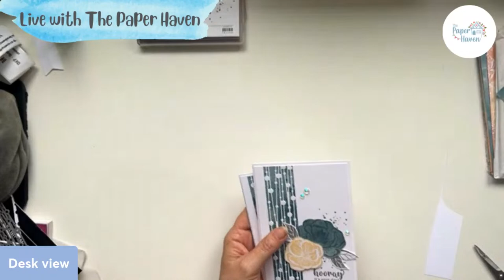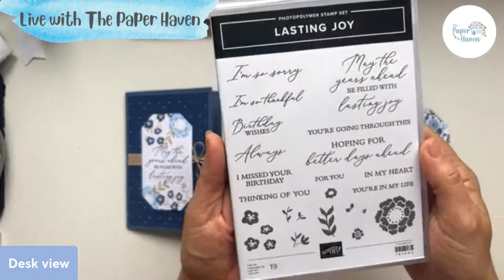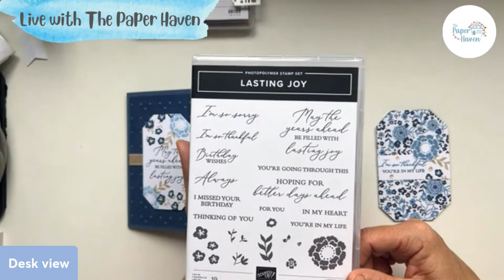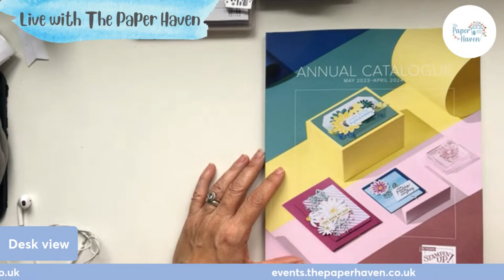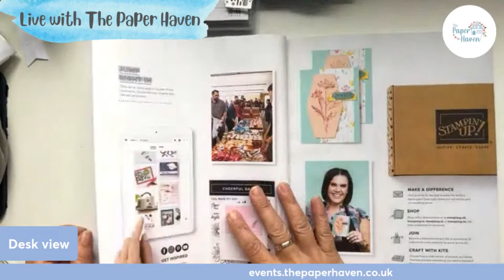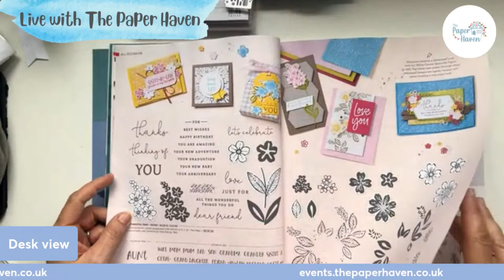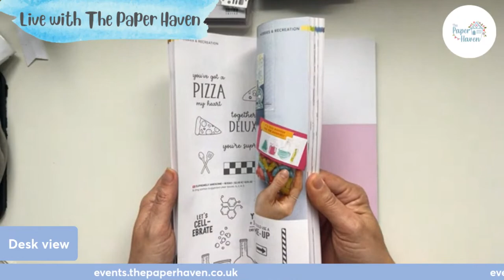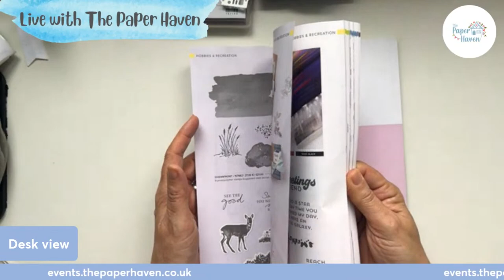Coffee & Card Round 29 Week 5 - Card making with The Paper Haven and Stampin' Up!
UK Stampin Up Demonstrator Julie Sutcliffe shares this project with you using Stampin' Up! products

SUPPLY LIST

To donate - I do most of my You Tube videos for free on my channel and anyone can access them, whether you have signed up for the class or not. If you wish to make a donation to help my channel grow in lieu of card tutorials then you can do so via my Paypal me